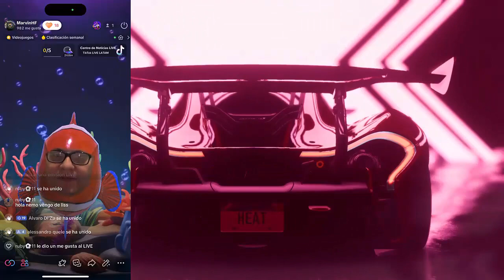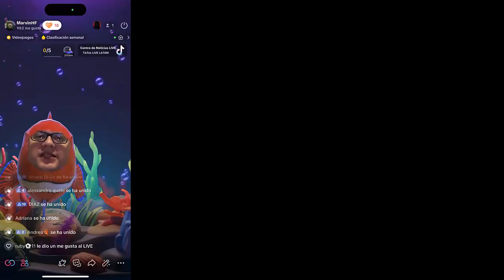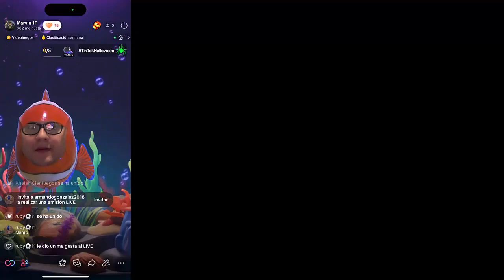Need For Speed Heat Desbloquie McLaren Gameplay Con Filtro De Tiktok Pescadito Nemo